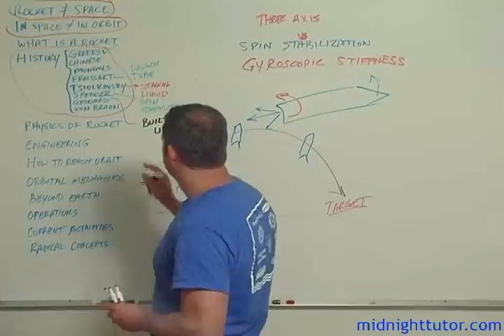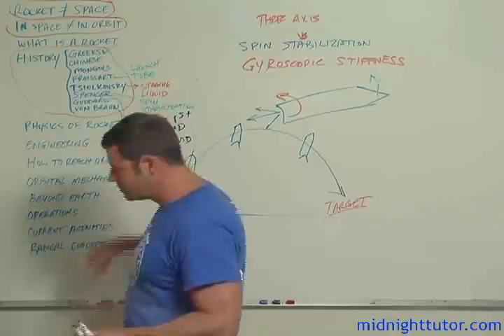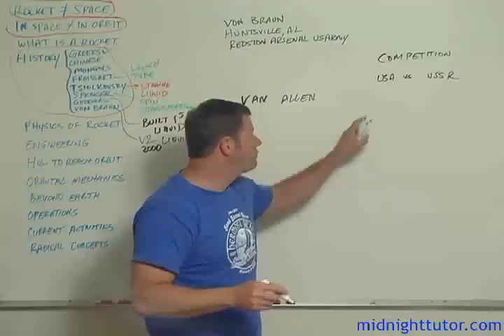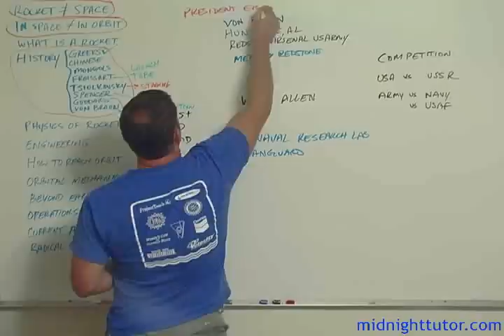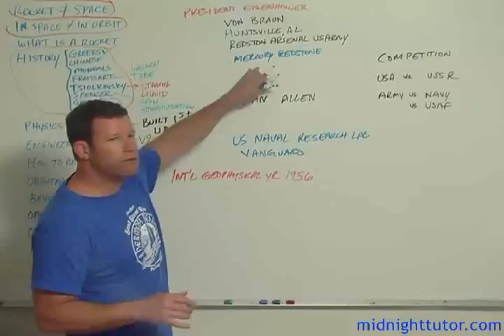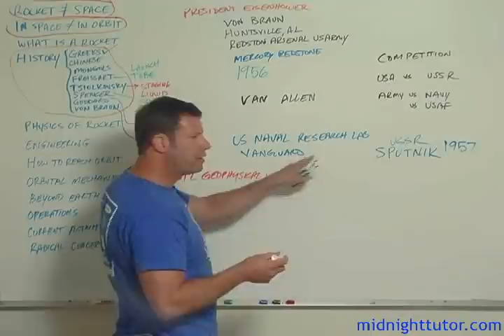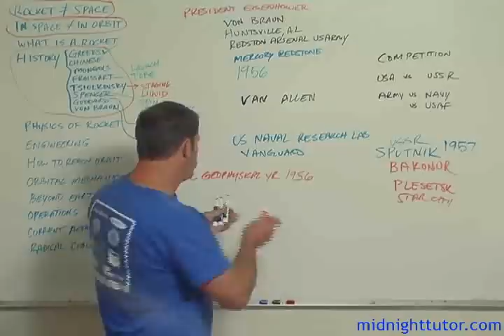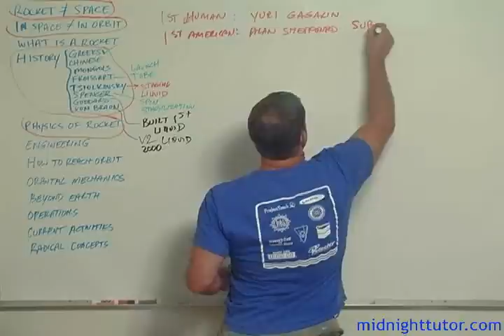Rocket Science 101: History of Rocketry Part 2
Tutorial on history of rocketry from 1900 through 1960. Roughly parallels the Civil Air Patrol Cadet Aerospace Education Module 4. for a larger format video.